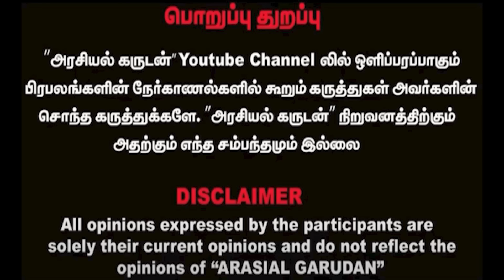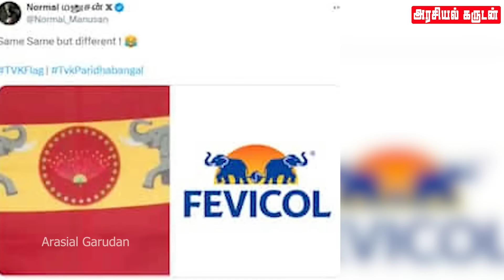சீமான் என் அண்ணன் | விஜய் எடுத்த அதிரடி முடிவு | Seeman | Vijay